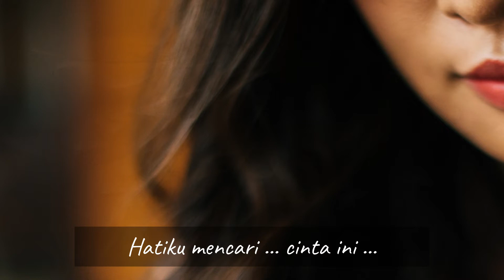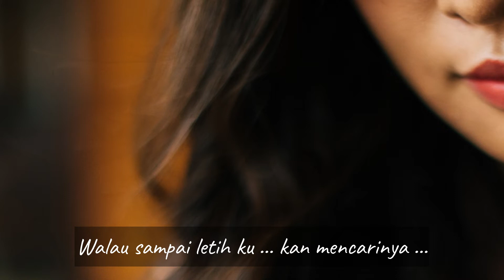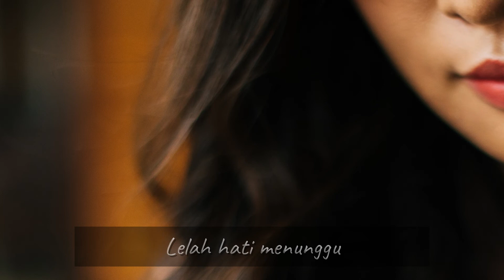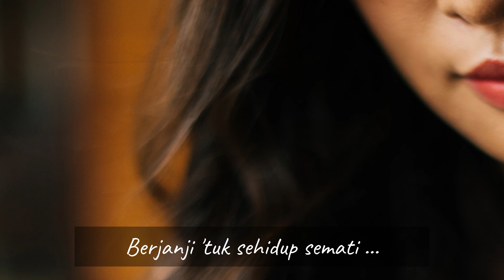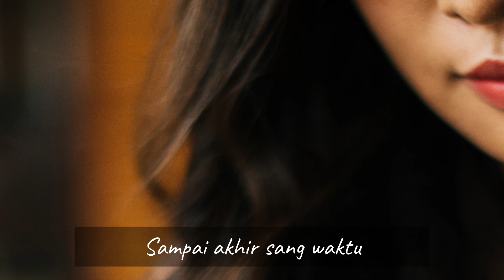Seventeen - Menemukanmu | Versi Karaoke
Seventeen - Menemukanmu Lyric